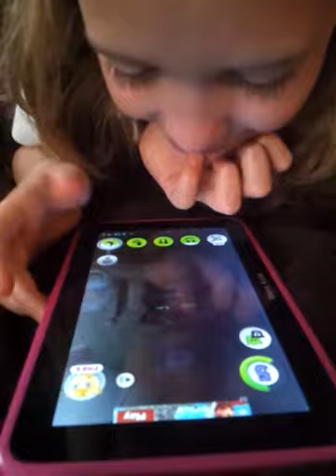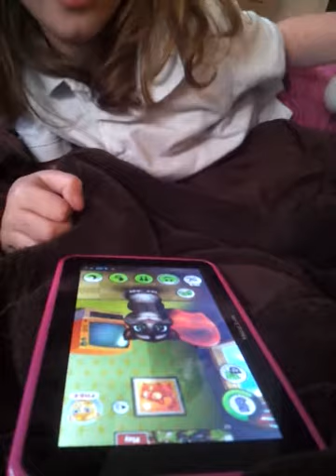Danni Argues With Talking Tom